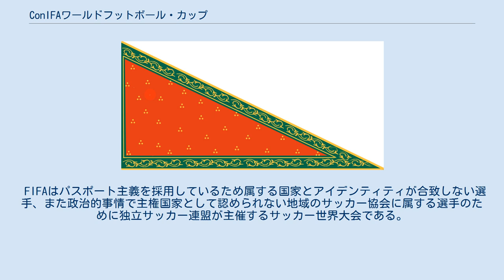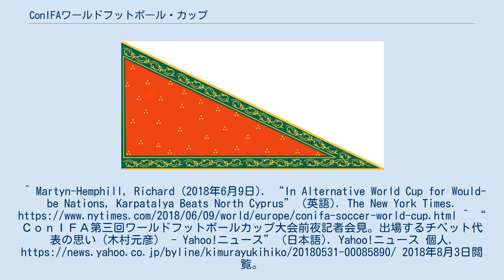ConIFAワールドフットボール・カップ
ConIFAワールドフットボール・カップ（英: ConIFA World Football Cup）は、独立サッカー連盟（ConIFA）が主催する、国際サッカー連盟（FIFA）に加盟していないナショナルチームによるサッカーの国際大会である。
 FIFAはパスポート主義を採用しているため属する国家とアイデンティティが合致しない選手、また政治的事情で主権国家として認められない地域のサッカー協会に属する選手のために独立サッカー連盟が主催するサッカー世界大会である。
第1回は2014年にサーミ（英名：ラップランド）地方のエステルスンドで開催された。
^ Martyn-Hemphill, Richard (2018年6月9日). “In Alternative World Cup for Would-be Nations, Karpatalya Beats North Cyprus” (英語). The New York Times. ^ “ＣｏｎＩＦＡ第三回ワールドフットボールカップ大会前夜記者会見。出場するチベット代表の思い（木村元彦） - Yahoo!ニュース” (日本語). Yahoo!ニュース 個人. 2018年8月3日閲覧。
 ^ エステルスンド（スウェーデン）で開催された。